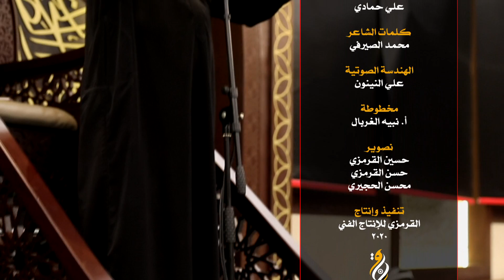صلى عليك الله | الرادود علي حمادي - ليلة 2 محرم 1442 هـ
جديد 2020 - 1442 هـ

اداء الرادود
علي حمادي

كلمات الشاعر
محمد الصيرفي

الهندسة الصوتية
علي النينون

مخطوطة
أ. نبيه الغربال

نصوير
حسين القرمزي
حسن القرمزي
محسن الحجيري

تنفيذ وإنتاج
القرمزي للإنتاج الفني
2020

الرعاية الإعلامية
قناة العقيلة الفضائية
قناة ام البنين الفضائية
صوت الشيعة
صوت الحسين

شكر خاص
مأتم الإمام الباقر (ع)
بوري - البحرين